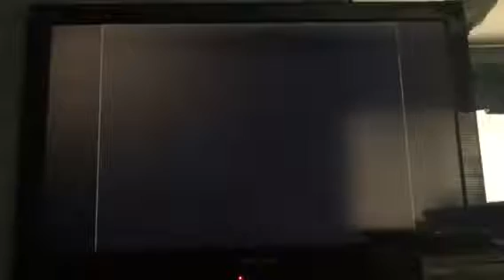Dorothy & Toto beauty & the beast balto special extended edition full screen 1.33:1 once upon a tim